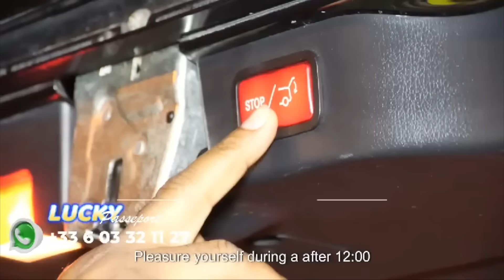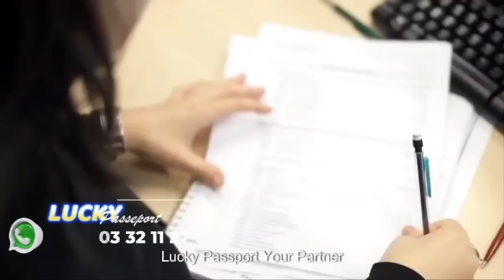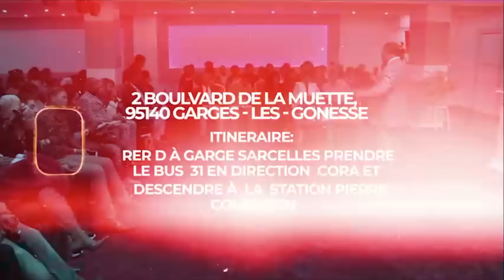AICHA OKOKO RECADRER TOUT LES JOURNALISTES ET LES FAN